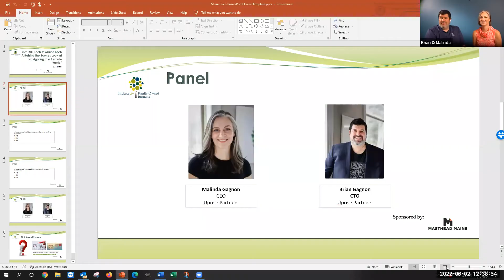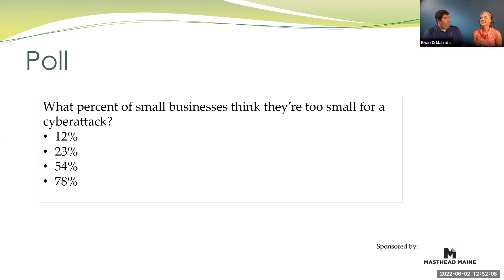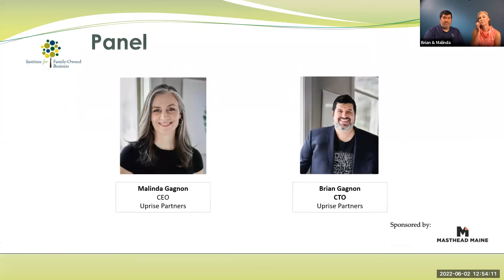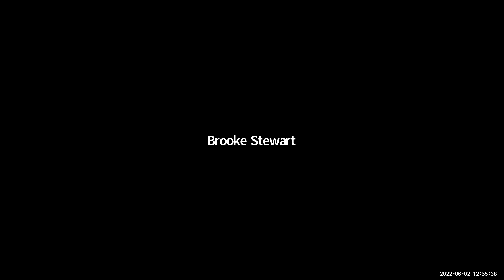IFOB: From BIG Tech to Maine Tech – A Behind the Scenes Look at Navigating in a Remote World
Ever want to go behind the scenes at a technology company? For many of us, technology is a black box. We know it’s important to power our business and make our lives easier, but it can be unfamiliar and boring at the least and even a bit scary at its worst.

This session will give you an inside perspective from a husband-and-wife team who are technology industry veterans from the world’s largest tech companies, and who have built their own technology company right here in Maine to help family-owned and small and medium-sized businesses.

You’ll hear about how they are building a thriving and sustainable business with a great culture, how they navigate the demands of a growing business, how they make it work as business partners and life partners, and some quick tips and tools you can use in your own business.